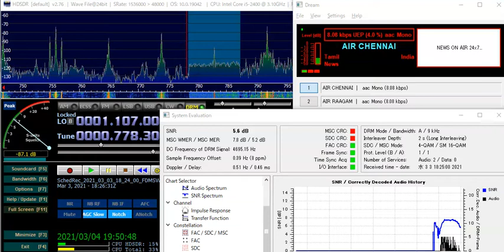783 kHz All India Radio DRM Chennal Ch 1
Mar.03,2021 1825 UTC